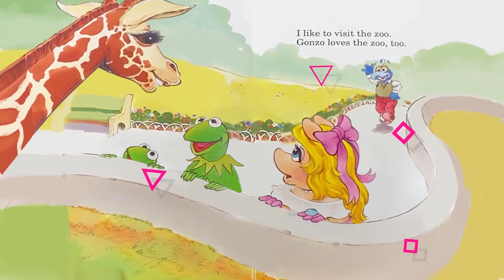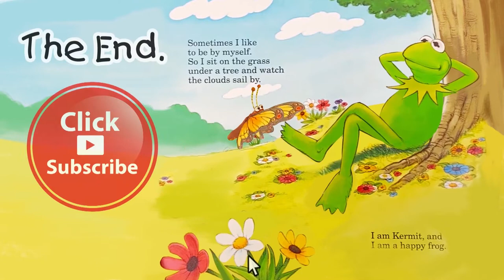Bedtime stories for kids: I Am Kermit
Boost Your Child's Learning and Fun with "Books Words and Fun" on YouTube!
Welcome to Books Words and Fun, the ultimate YouTube channel for kids! Dive into a world where children's books come to life, and learning English as a Second Language (ESL) becomes an exciting adventure.

Storytime & Bedtime Stories: Perfect for calming down before bed or sparking imagination during the day.
Family Fun Themes: Enjoy videos that the entire family can watch together.
Engaging Read-Alouds: Books are read aloud to captivate and entertain young minds.
Learn Basic English: Our videos are specially designed to help kids learn basic English in a fun and engaging way.
Books Words and Fun, a channel dedicated to entertaining and educating young children. Thank you for being a part of our community!